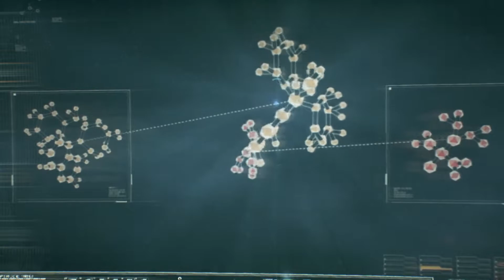Batman Arkham Knight: Part 2 (Pursuing Scarecrow) [1080 HD]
Part 2 where Batman begins to track down Scarecrow located somewhere in Gotham along with obtaining plenty of upgrades from Lucius Fox. [1080 HD]